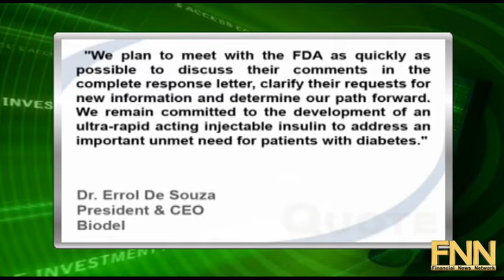Regulators Do Not Approve Biodel's Diabetes Drug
Biodel (NASDAQ:BIOD) said its regulators didn't approve its experimental diabetes drug.

The company is requesting two new late-stage trials instead.

Dr. Errol De Souza, Biodel's president and chief executive officer, stated: "We plan to meet with the FDA as quickly as possible to discuss their comments in the complete response letter, clarify their requests for new information and determine our path forward. We remain committed to the development of an ultra-rapid acting injectable insulin to address an important unmet need for patients with diabetes."